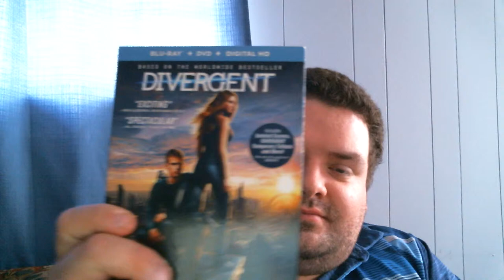DIVERGENT Movie Series Review!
My Divergent movie series review!